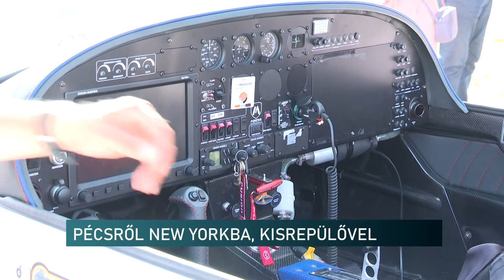Átrepüli az óceánt a pécsi gyártású kisrepülőgép - Amerikai siker lehet a baranyai fejlesztés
Elindult a tengeren túlra a pécsi repülőgépgyártó üzem kisgépe. Több ezer kilométert tesz meg a légi jármű, több megállóhellyel, mire New Yorkba ér. Innen pedig Floridába repül majd. A baranyai cégnél azt mondják, nagy az érdeklődés az Egyesült Államokban a kisrepülőjük után, mert gazdaságosabb ezzel kiképezni a pilótákat. Ezért gondoltak arra, hogy bemutatkozásként átrepülik ezzel a típussal az Atlanti óceánt. A sikeres út megvalósításában helyi partnercégek és az iparkamara támogatja a repülőgyártó vállalkozást.